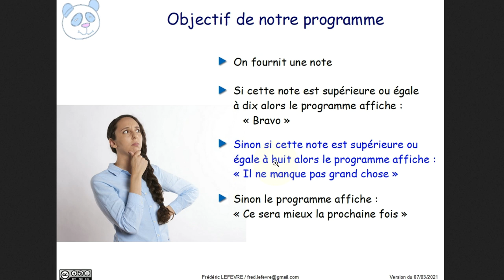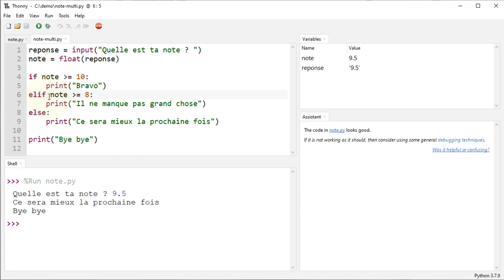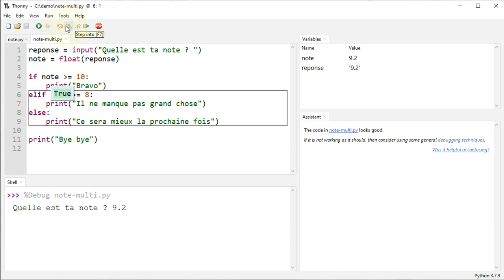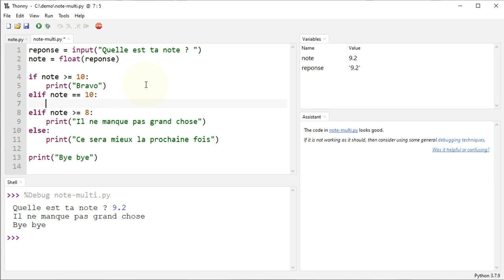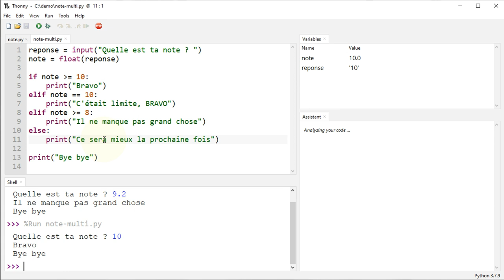Python - Comparer avec une instruction conditionnelle multiple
👉 Comment comparer des nombres avec l'instruction conditionnelle if / elif / else afin de choisir parmi toutes les alternatives possibles.